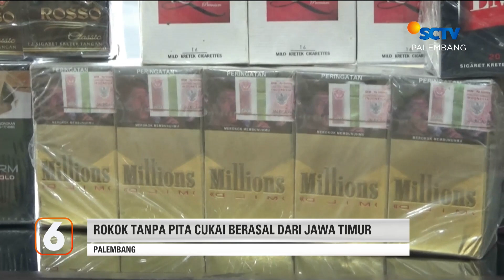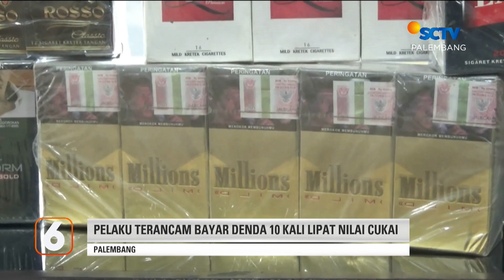Rokok Tanpa Pita Cukai Disita Polisi | Liputan 6 Palembang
Liputan 6 Palembang, 9 Maret 2023 Part 1